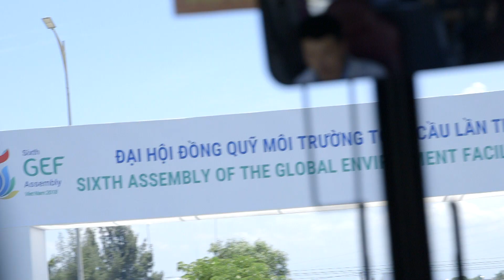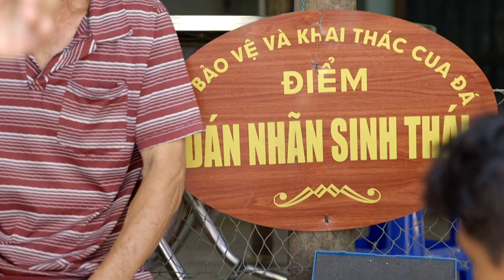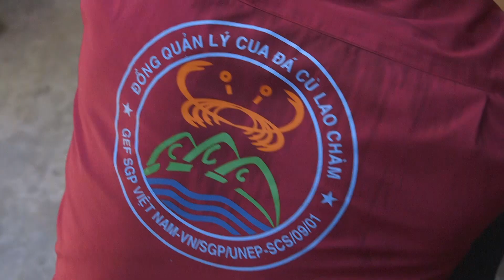Viet Nam: Cham Island Land Crab Conservation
Following the 6th GEF Assembly in Da Nang, Viet Nam, the GEF Small Grants Programme invited a group of delegates to visit the Land Crab Conservation Project on Cham Island. Among the island’s rich biodiversity is an endemic species of large land crab locally named “Cua Da” (Gecarcoidea lalandii), which lives in the forest but lays its eggs in the sea, providing an important bridge between the two ecosystems. The crab population was suffering due to over-harvest so between 2010 and 2013, the GEF Small Grants Programme supported a community-based conservation and sustainable harvesting project that enabled the local community to create a successful system that guarantees sound Cua Da crab conservation and harvest.